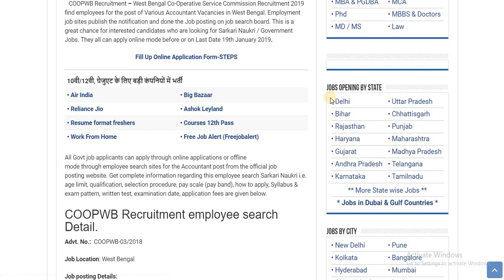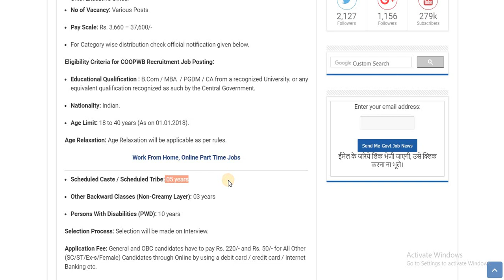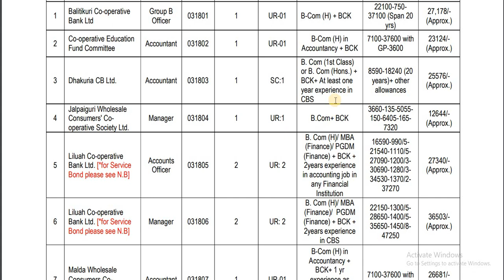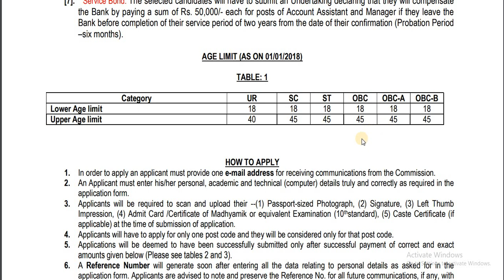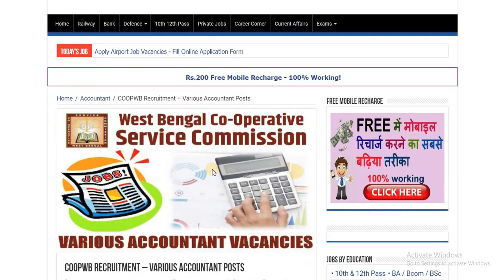COOPWB Recruitment - January Jobs - Freshers Jobs - Govt Jobs - Apply Onlien !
Today's job about COOPWB Recruitment. The following job is on Regular basis. For more detailed updates kindly visit the link given Above. You can  apply for this job through the link provided